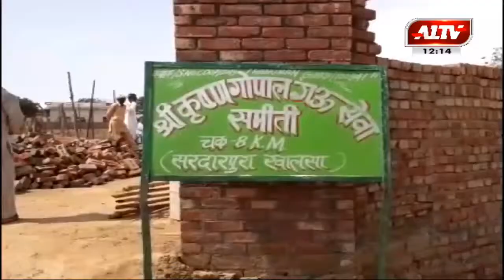रावतसर : श्री कृष्ण गोपाल गौशाला का मामला, ग्रामीणों ने सरपंच विकास अधिकारी पर लगाया आरोप